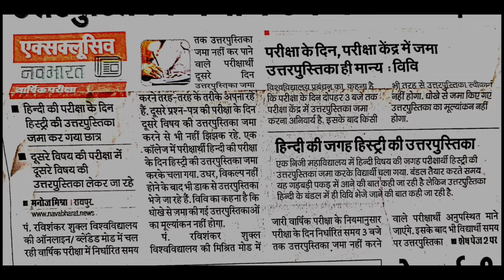उत्तरपुस्तिका जमा करने मे छात्रों के तरफ से लापरवाही